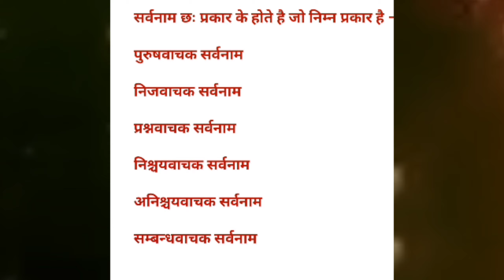सभी सर्वनाम को याद करने की आसान ट्रिक Thank You Dear Friend for Video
इस वीडियो से आप सभी सर्वनाम को आसानी से याद कर सकते है।वीडियो को पूरा देखे।